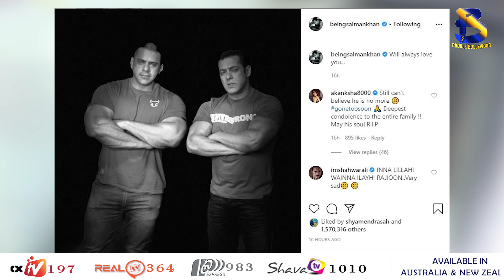Salman Khan's nephew Abdullah dies at 38 I Boogle Bollywood I Boogle Bollywood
Salman Khan's nephew Abdullah Khan passed away. Salman Khan on Monday night shared a heartbreaking post on the death of his nephew. Many other celebrities too shared their condolences on their social media.